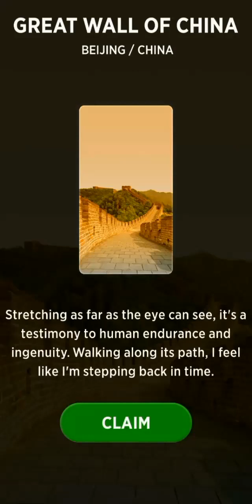WORDS OF WONDERS CROSSWORD PUZZLE | Level 730-749